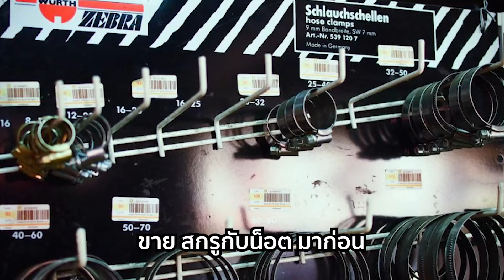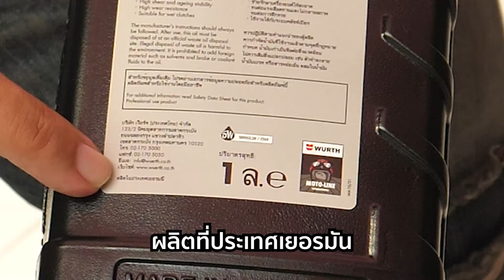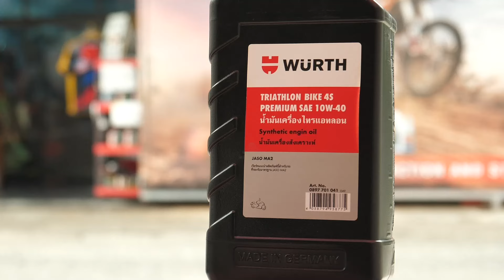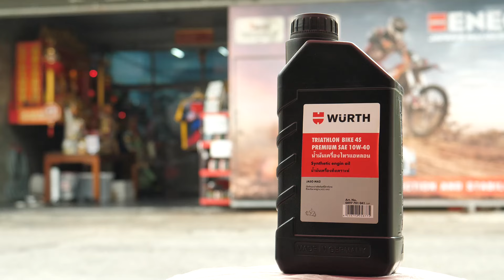แค่อยากเล่า... กับน้ำมันเครื่อง WURTH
คลิปนี้จะเป็นการเล่าประวัติย่อๆ ของผลิตภัณฑ์ WURTH ซึ่งช่วงหลังมานี้
มักจะมีเคมีภัณฑ์หลายๆ ตัวที่เราหยิบมาใช้ระหว่างถ่ายทำในคลิป และบางตัวที่ดีมากๆ
เราก็จะแนะนำกันให้ลองใช้ดู แล้ว WURTH เค้ามีที่มีที่ไปยังไง
เกี่ยวอะไรกับ Liqui Moly มาดูกัน...

ลองผลิตภัณฑ์ต่างๆ ของ WURTH ได้จาก Link ด้านล่าง

สเปรย์ล้างคราบน้ำมันและทำความสะอาดระบบเบรค WURTH Brake Cleaner

สเปรย์ฟื้นฟูพลาสติก และท่อยาง WURTH Silicone Spray

อุดหนุนสินค้าต่างๆ รวมทั้งของที่ระลึกของพ่อบ้าน ได้ที่ :